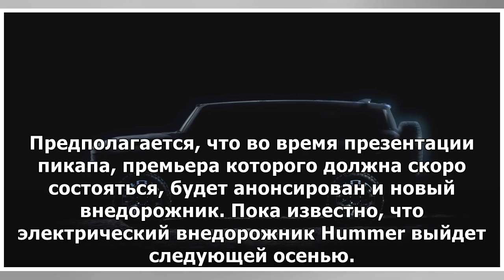Электрический внедорожник Hummer выйдет следующей осенью